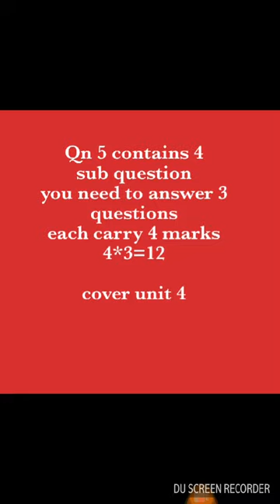BSC NEP 2 sem computer science(data structure using c) question paper pattern RCU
RCU 2 sem EVS important questions coming soon @EEdjoin

final question paper and answers@EEdjoin

I made this video only for information purpose if any one had any issue please do make comment I will recheck and change my video content or I will remove my video

if any one wants digital fluency video classes comment it I will make video series for you